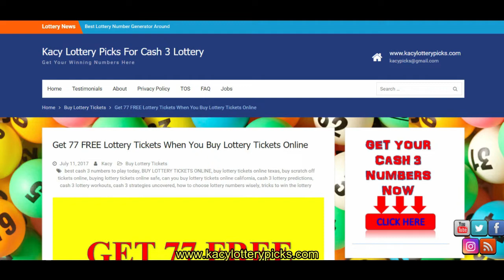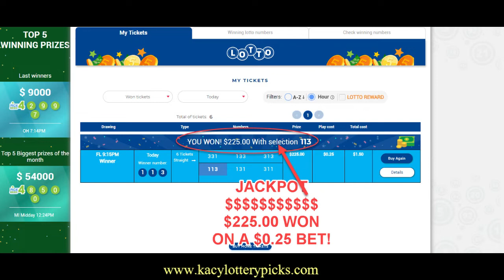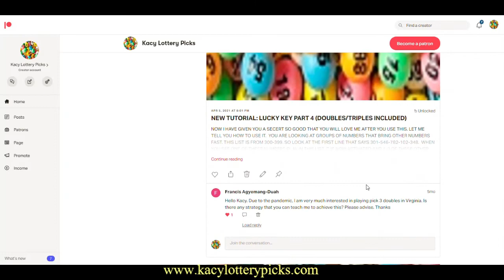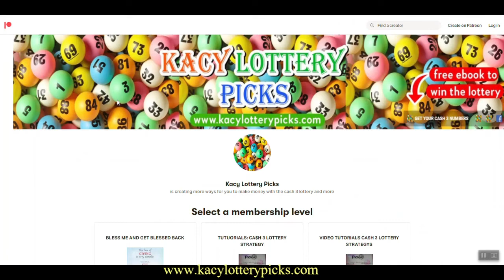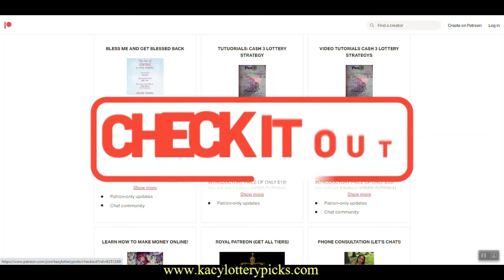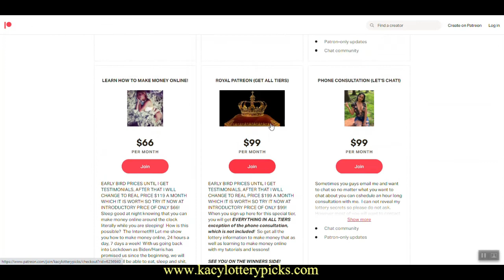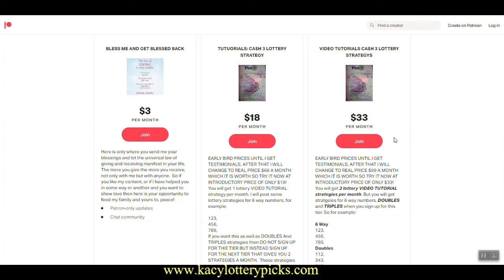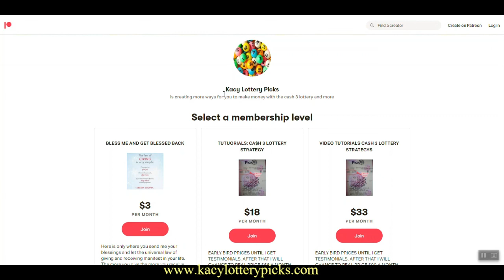$225 WON WITH DOUBLES ON SEPTEMBER 2021 | WIN WITH DOUBLES TODAY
BECOME AN EXCLUSIVE CASH 3 GOLD MEMBER INCLUDING THE FOLLOWING:
*4 SETS OF CASH 3 NUMBERS FOR YOUR STATE OR COUNTRY SENT TO YOUR EMAIL
  EVERY SINGLE WEEK FOR 4 WEEKS. (10-15 NUMBERS PER WEEK).
*MY MONTHLY FREE PREDICTION NEWSLETTER THAT THE CASH 3 NUMBERS WILL HIT
  ALMOST EVERY STATE (5 SETS OF NUMBERS).
*2 WEEKS OF DAILY TIPS AND TRICKS TO WIN WITH MY NUMBERS BY SPENDING LESS
  MONEY AND MAKING MONEY WITH MY NUMBERS AS WELL AS OTHER STRATEGIES TO
  WIN THE CASH 3 LOTTERY.
*DISCOVER MY SECRET WEBSITE TO PLAY TO WIN MONEY PLAYING THE PICK 3 AND
  PICK 4 IN ALL OF THE STATES
*DISCOVER HOW TO GET 77 FREE PICK 3 AND PICK 4 TICKETS.
*DISCOVER HOW TO ONLY PAY $0.25 FOR A PICK 3 OR PICK 4 TICKET.
*DISCOVER HOW TO WIN $900.00 ON A STRAIGHT HIT.
*SO MUCH MORE….FOR ONLY $5 PER WEEK

cash 3 lottery
strategies to win the lottery
how to win the lottery
easy way to win the lottery
tips to win the lottery
tricks to win the lottory
cash 3 lottery predictions
pick 3
pick 3 strategies
cash 3 predictions
pick 3 predictions
cash 3 ga
ga lottery
georgia lottery
lottery predictor
ga lottery cash 3
georgia lottery post
georgia lottery numbers
georgia cash 3 lottery predictions
georgia pick 3 strategy
georgia pick 3 strategies
cash 3 lottery